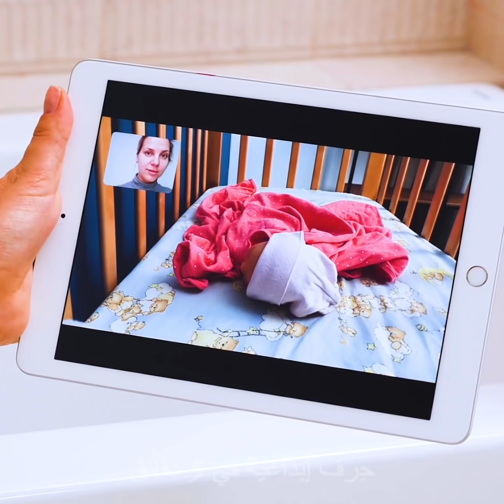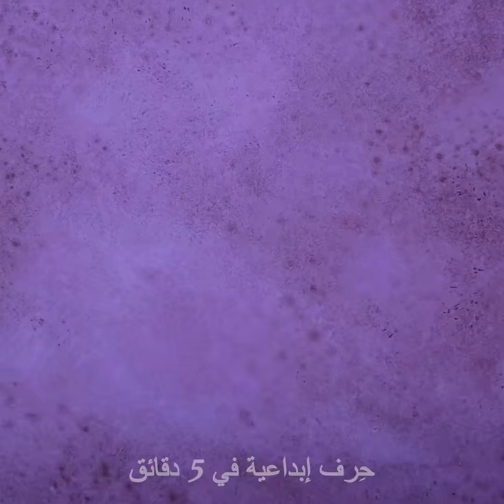٣٤ من الحيل والنصائح التربوية الذكيّة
أفضل النصائح للوالدين
شاهد هذه المجموعة من النصائح التربوية التي ستجعل حياتك أكثر سهولة. الأبوة والأمومة من المهمات الصعبة لذا نرغب دائماً بتقديم المساعدة لك. لقد أعددنا لك مجموعة جديدة من النصائح التربوية التي حتماً ستنال إعجابك.
لنبدأ بمجموعة من الحرف الرائعة التي يمكنك صناعتها من صناديق الكرتون. يعد الكرتون من أفضل المواد لصناعة منازل اللعب التي يحبها جميع الأطفال. كما ستجد لدينا طرقاً سهلة لتزيين هذه المنازل. ستكون بحاجة إلى ورق لاصق وقماش ووسائد. إذا لم يكن لديك صندوق كبير فيمكنك تحويل الطاولة إلى منزل للعب. شاهد الطريقة السهلة في الفيديو.
حتماً ستعجبك المجموعة التالية من الأفكار الذكيّة: حول الكيس البلاستيكي إلى مريلة وتعرف إلى طريقة تحديد كمية الصابون السائل وطريقة صناعة مجموعة كاملة من ملابس الأطفال. إذا كنت ترغب بالتقليل من كمية الصابون السائل فاستخدم أربطة مطاطية لذلك, قم بلف الأربطة المطاطية حول فوهة المضخة.
ستتعرف أيضاً إلى الكثير من الأفكار الذكية لإعادة استخدام الجينز القديم والبلوزات القديمة والبناطيل القصيرة لتصنع منها مختلف أنواع ملابس الأطفال. إلى جانب ذلك، إنها طريقة رائعة لتوفير المال والتقليل من كمية النفايات.

الطوابع الزمنيّة:
00:09 نصائح تربوية ذكيّة
04:08 صناعة منازل للعب
07:27 صناعة ملابس للأطفال الصغار
10:49 صناعة تنورة من الجينز للفتيات